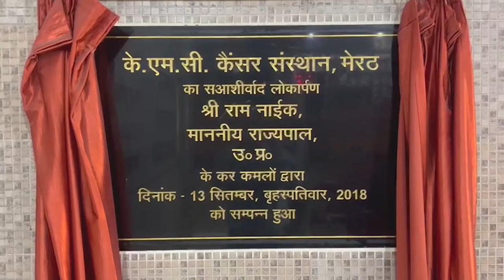..आखिर डा.लक्ष्मीकांत वाजपेयी क्यों बोले - सींग उग आये हैं, पेट फाड़ दूंगा, देखिये - First Byte Tv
कोतवाली सीओ के समक्ष वाजपेयी ने लगाये खुले आरोप
मेरठ में फैटम पुलिस केवल उगाही में है लिप्त
मेरठ पुलिस भाजपा नेताओं की छवि खराब करने में लगी है -वाजपेयी
सात उदाहरण है जिनमें भाजपा नेताओं की छवि खराब की-डा.लक्ष्मीकांत
इन सभी से आज सीएम को अवगत कराया जायेगा

राज्य सभा सासंद डा लक्ष्मीकांत वाजपेयी ने आज एक बार फिर से पुराने तेवर में नजर आये। उन्होंने खुल कर आरोप लगाया कि मेरठ पुलिस साजिश के तहत भाजपा नेताओं की छवि खराब करने में तुली हुई है, इसके सात बड़े उदाहरण उनके पास हैं, जिन्हें आज ही मुख्यमंत्री के संज्ञान में ला दिया जायेगा। उन्होंने पुलिस क्षेत्राधिकारी अमित कुमार राय को चेताया कि यह न समझे कि लक्ष्मीकांत वाजपेयी मेरठ से चला गया है तो मैं पुलिस को निरंकुश होने दूंगा, मैने फिर से सींग उगा लिये हैं, पेट फाड़ दूंगा। इस पर पुलिस क्षेत्राधिकारी ने कहा कि इस मामले में निश्चित रूप से कार्यवाही होगी। उन्होंने डा लक्ष्मीकांत वाजपेयी के समक्ष यह बात भी स्वीकार की कि जिस मामले में फैटम जांच के लिये गई थी, वह फर्जी पाया गया है। इससे पूर्व डा लक्ष्मीकांत वाजपेयी ने आरोप लगाया था कि मेरठ में फैटम केवल उगाही में लिप्त हैं, कोई केस आज तक इनकी मदद से नहीं खुला है। इस मामले में यदि कार्रवाई न हुई तो 22-23 को अखाड़ा यहीं यानी कोतवाली में ही जमेगा।
दरअसल, सोमवार की शाम भाजपा के पूर्व पार्षद नरेंद्र उपाध्याय की स्कूटी के फैटम सिपाही वीडियो बना रहा था, जब सिपाही चंद्रपाल से पूछा गया कि ऐसा क्यों किया जा रहा है तो आरोप है  कि इस पर भाजपा नेता के साथ गाली गलौच की गई। इसे लेकर तमाम भाजपाईयों ने कोतवाली थाने पहुंचकर आरोपी सिपाही चंद्रपाल के खिलाफ कार्रवाई की मांग करते हुए हंगामा किया था। साथ ही चेतावनी दी थी कि यदि कार्रवाई न की गई तो मंगलवार को कोतवाली का घेराव किया जायेगा। इसी सिलसिले में आज डा. लक्ष्मीकांत वाजपेयी कोतवाली पहुंचे थे
follow us on 👇